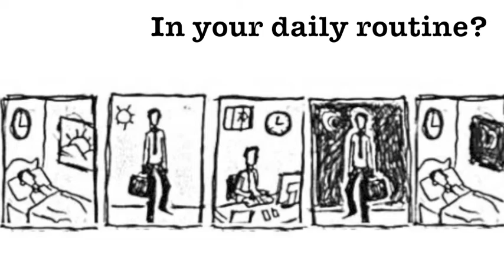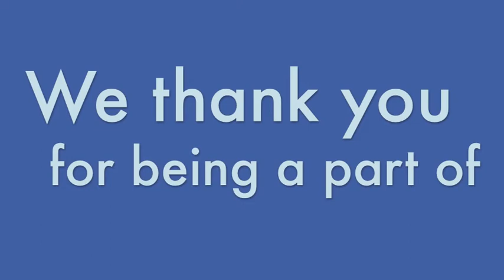Ralphs Community Contributions Program